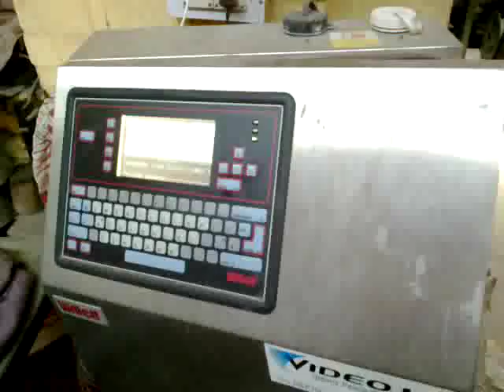Videojet printing on Cable Inkjet